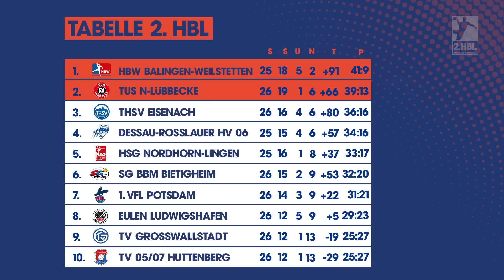Essen mit Härtetest gegen den Tabellenführer, Überraschung in Hagen! | 2. HBL-Magazin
Auch am 27. Spieltag gab es wieder umkämpfte Duelle und überraschende Ergebnisse in der 2. HBL! Tabellenführer HBW Balingen-Weilstetten traf in Essen auf einen stark aufgelegten TuSEM - die Entscheidung fiel erst in letzter Sekunde! Verfolger Eisenach war in Hüttenberg gefordert. Am anderen Ende der Tabelle steht der VfL Eintracht Hagen und kämpfte auch gegen die Eulen Ludwigshafen um wichtige Punkte für den Klassenerhalt.

00:00 Intro und Begrüßung
00:30 TV 05/07 Hüttenberg vs. ThSV Eisenach
04:05 VfL Eintracht Hagen vs. Eulen Ludwigshafen
07:38  TuSEM Essen vs. HBW Balingen-Weilstetten
11:46 Spieltagssplitter

Jede Woche neu bekommt ihr hier zu jedem Spieltag alle Highlights und die besten Szenen der 2. Handball-Bundesliga